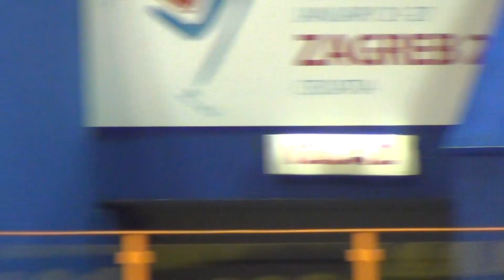Euros 2013 SZOLKOWY & Steuer, Moskvina & Petrenko